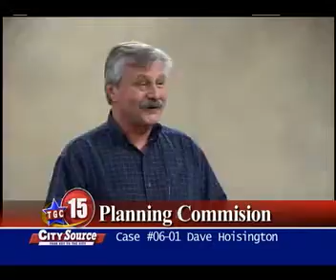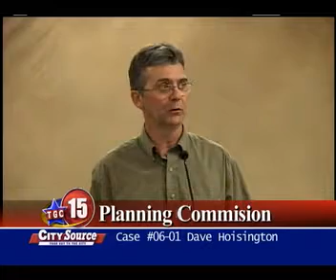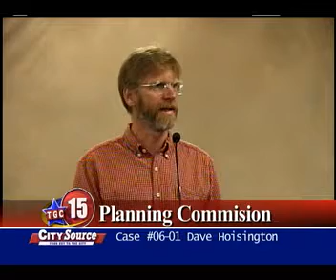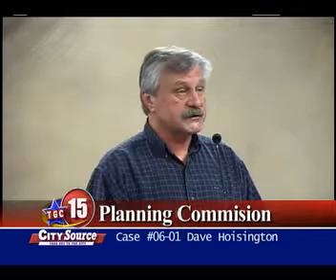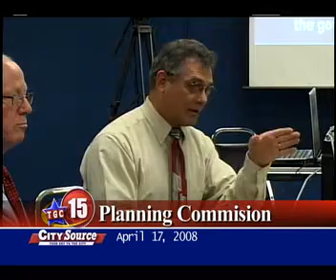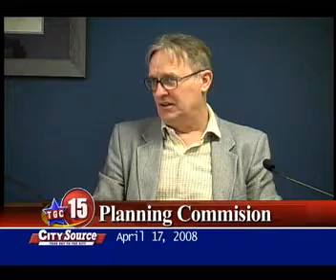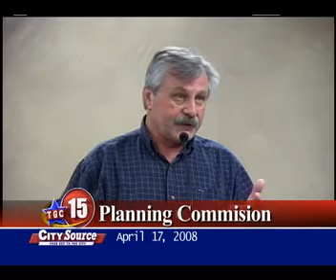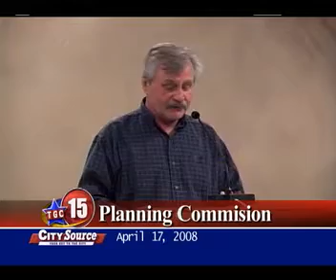Athens City Planning Commission Meeting 04-17-08